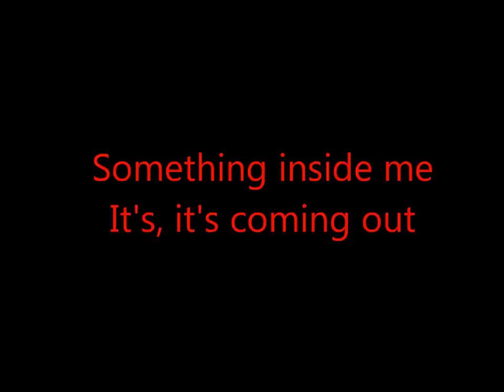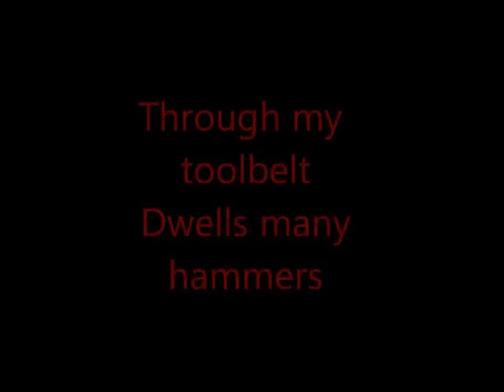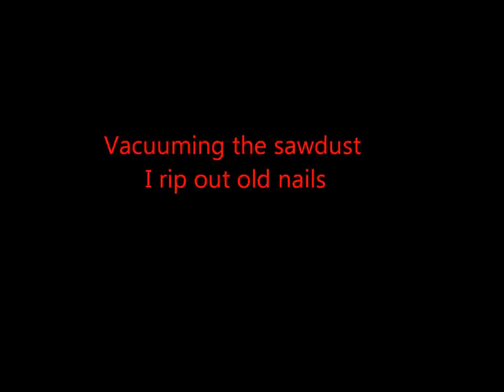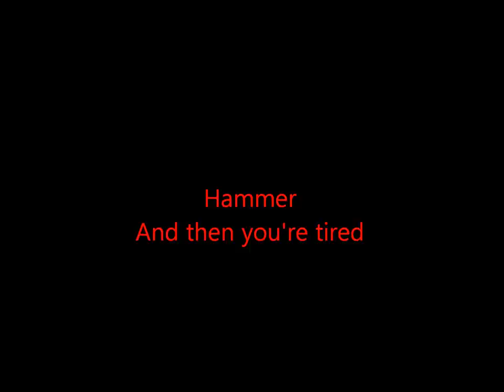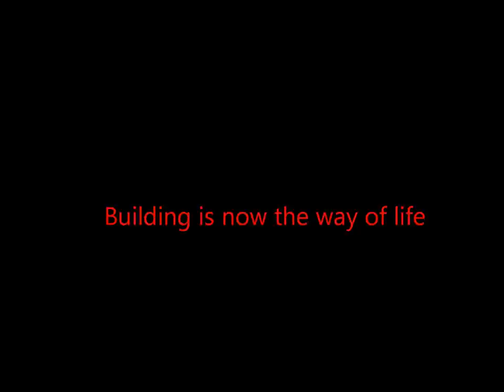Hammer Smashed Nail lyrics (Cannibal Corpse Parody Cover)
Here's Necrotic Disembowelment of a Spastic's cover of Cannibal Corpse's hammer smashed face with lyrics on screen, but we fixed the actual lyrics.